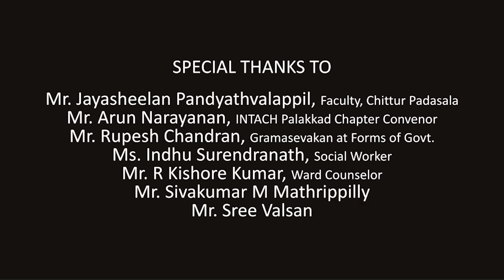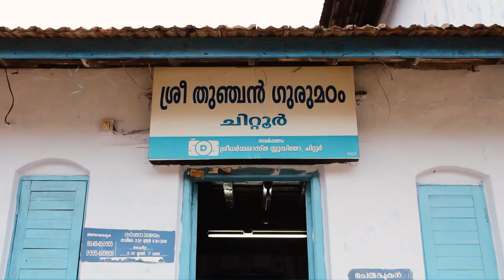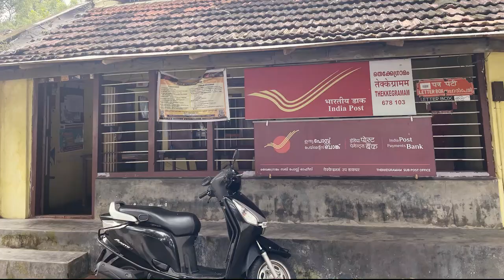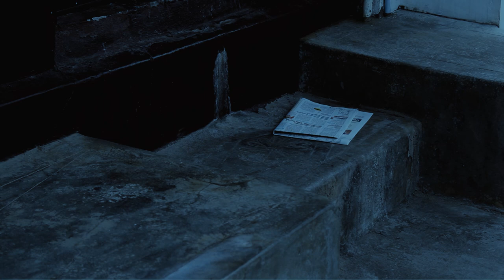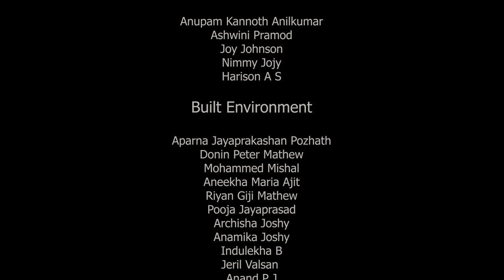Thekkegramam - The Historic Hamlet | Settlement Study Documentary | Chittur, Palakkad.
Thekkegramam - The Historic Hamlet | Settlement Study Documentary

A documentary by the students of SCMS School of Architecture as a part of the settlement study about Thekkegramam, Chittur, Palakkad, Kerala, India.

Geographically located about 15 kms south, away from Palakkad town, the legend has it that about 450 years ago, Sri Thunjath Ramanujan arrived at this village on the northern bank of a beautiful river. He spent his final days here and translated ancient epics like the Ramayana, Mahabharata and Bhagavata in simple ‘kilippattu’ form in Malayalam.
The village encapsulates a niche for every linguistic community that lives in there. The culture that one observes here, is of a melange of many ethnicities. Thekkegramam and the whole of Chittur showcases a variety of linguistic secularism.
The documentary talks about the history, culture, festivals, the streets and houses and the life of the people of the village in depth.